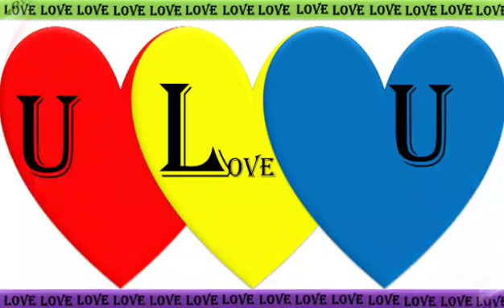U ❤️ U | Name status | Tag your Partner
Hello guyz
Hope U like this
Regards
•topwritingstyles
•Namesstatus